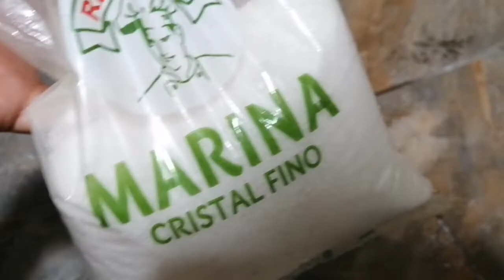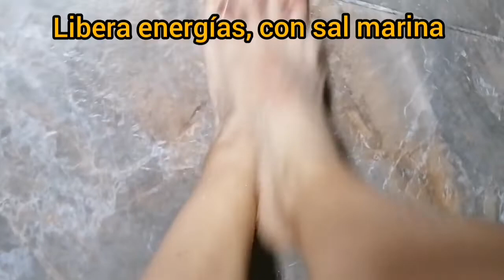Dolor de piernas, cómo liberar energías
No siempre los dolores son del cuerpo, algunos son recogidos o por energías externas.
Una terapia de canalización y liberación te servirá.
Consiste en alejar fríos o dolores invisibles del cuerpo.
La sal marina es un buen aliado.
Terapias con plantas y baños de esencias, de acuerdo a tu necesidad, te ayudarán, se realizan de acuerdo a la necesidad, día de por medio, cada 3 día o semanal.
La medicina que se utiliza para friccionar es: mezclar en una botella : alcohol, aguardiente barato, agua lluvia o agua bendita, meterle unas ramas de ruda, canela en astillas y unos calvos de olor. 👉 Con esto empiezas las terapias de limpieza y luego vas a sobar, preferiblemente con aceite de almendras (como en el video) y termina, liberando con la sal marina, que la retiras luego con agua tibia.
Consultas todo el mundo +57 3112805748 whatsapp desde colombia soy
Mira mi página de facebook Sonia González sanación